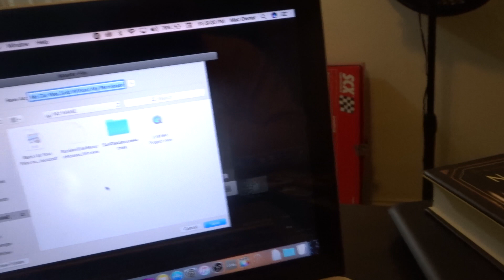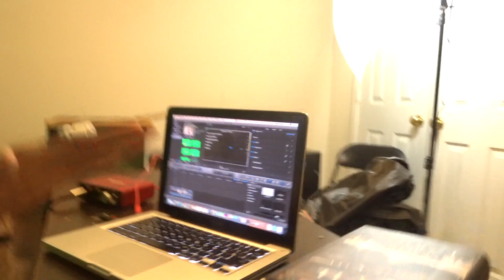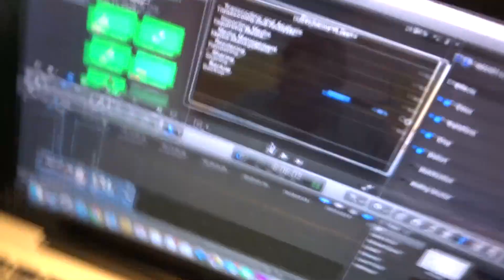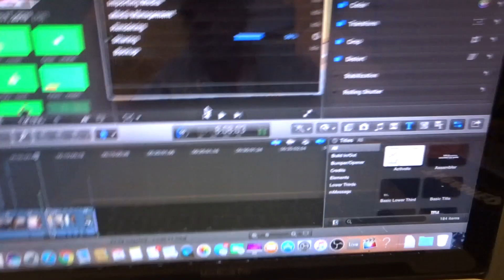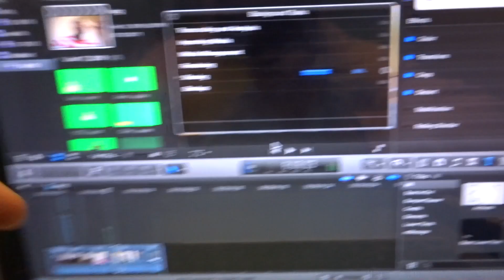The Real Reason Why I Haven't Uploaded Any Videos | IT ACTUALLY WORKED !